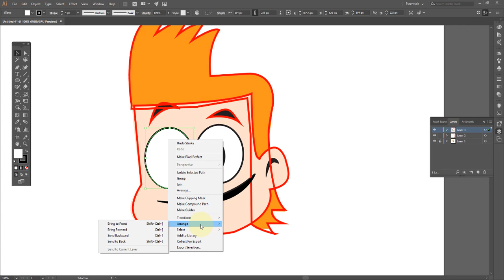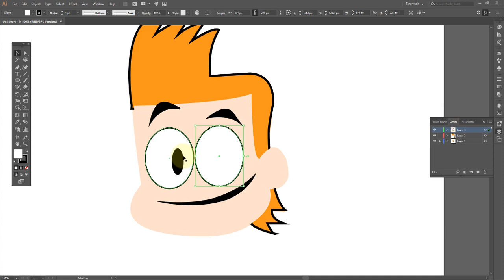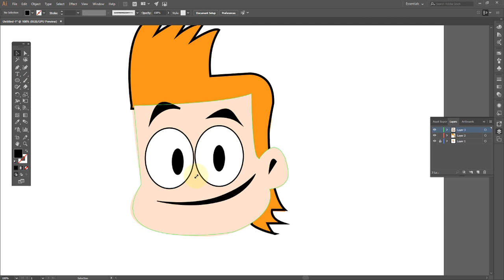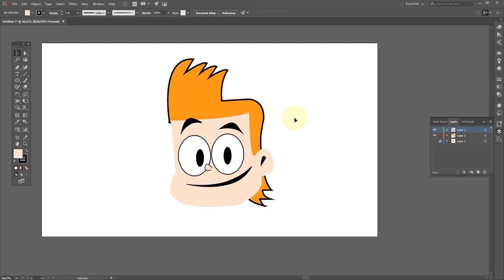Adobe illustrator Aula 06 Ferramenta caneta Desenhando um cartoon 02 OK